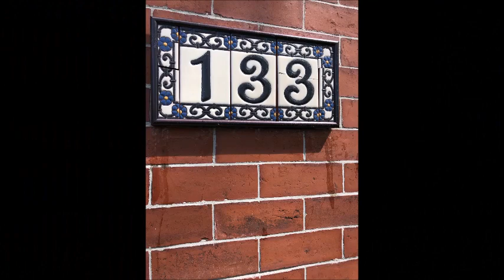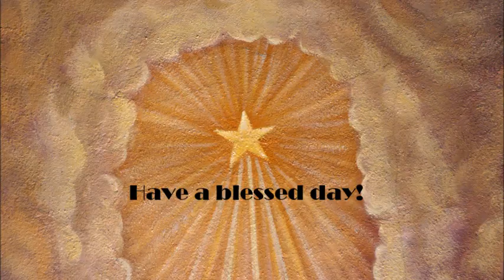Day 1: Sacred Images - An introduction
"The Beauty that will save" video series, narrated by Fr. Michael Nolan, offers a daily teaching on the sacred art and symbols that adorn St. Mary Church.